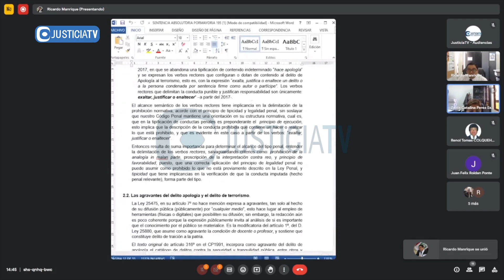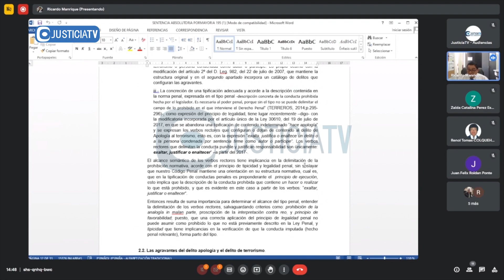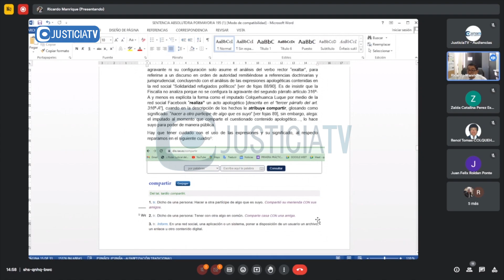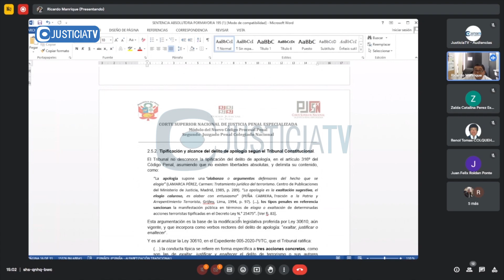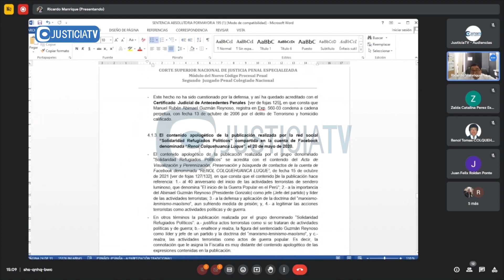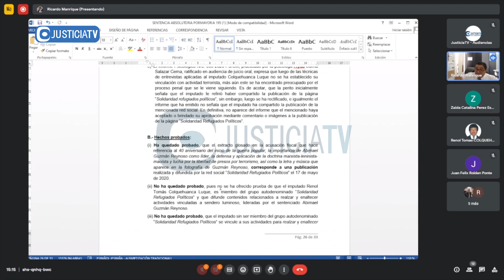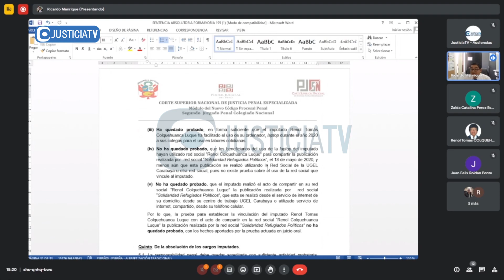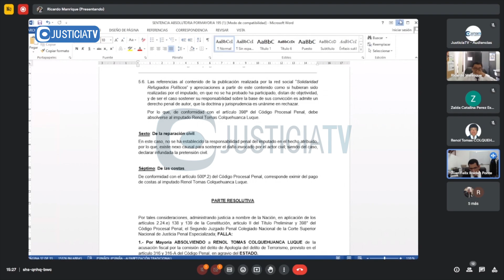Alegatos de clausura contra Renol Tomas Colquehuanca Luque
Alegatos de clausura contra Renol Tomas Colquehuanca Luque por el delito de apología de terrorismo.

Desde. Segundo Juzgado Penal Colegiado de la CSNJPE (08.08.23).